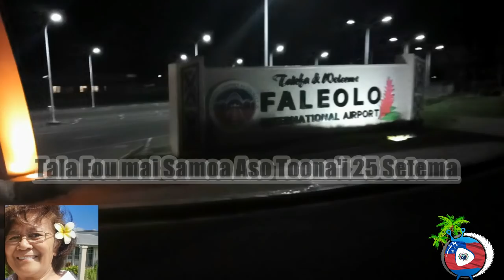Week End News (Saturday)from Samoa with Ame Sene of Samoa Entertainment Tv